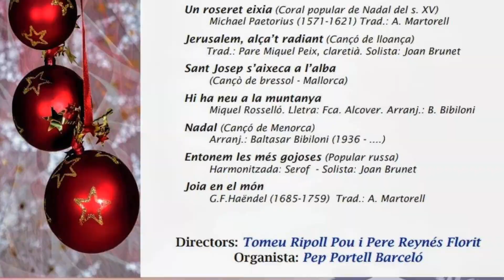Concert de Nadal a l'església parroquial de Santa Catalina Thomàs (4): un dels tres concerts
A tres indrets diferents de Mallorca, la Coral de Campanet juntament amb l'Schola Cantorum, aquest Nadal 2023 tenen programat de fer concerts: a Inca, a Palma i a Campanet, dirigits per Tomeu Ripoll i Pere Reynés, acompanyats a l'orgue per Pep Portell